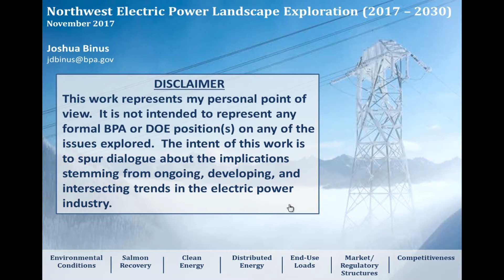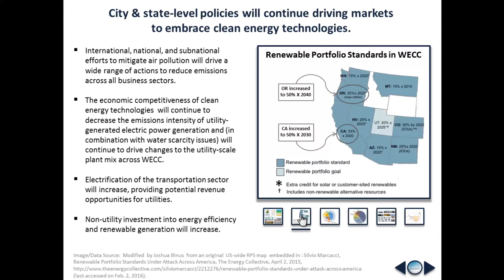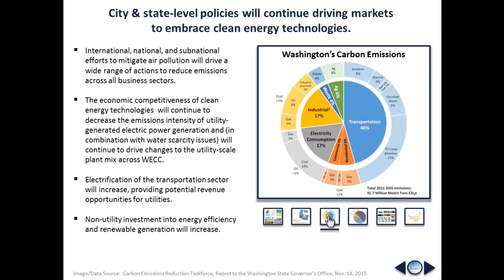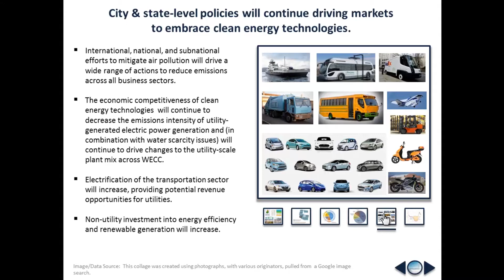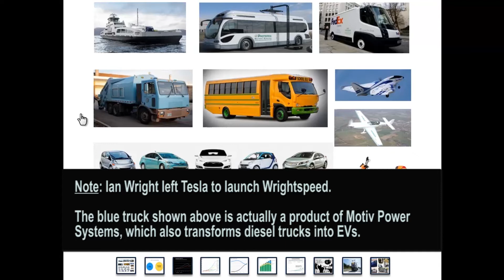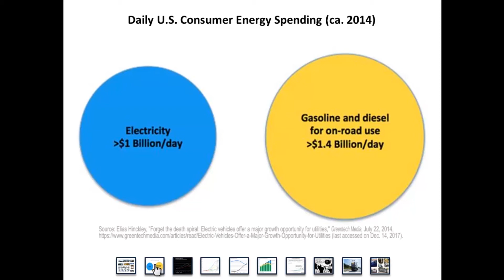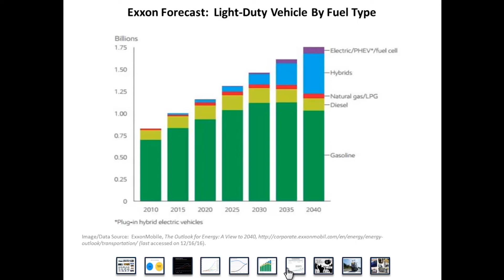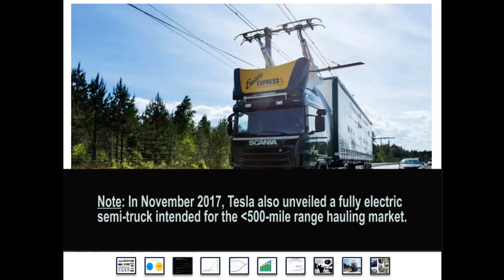(Part 3) Clean Energy: Q4 Northwest Electric Power Landscape Exploration (2017 – 2030)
(Part 3 of 7) Clean Energy: Q4 Northwest Electric Power Landscape Exploration (2017 – 2030)

City and state-level policies will continue driving markets to embrace clean energy technologies.

Key trends/long-term issues discussed include: multi-jurisdictional efforts to reduce/mitigate air pollution, state-level renewable performance standards, sub-national climate action plans, the targeting of emissions associated with the transportation sector, an overview of electric vehicles, and forecasted growth in consumer adoption of electric vehicles.  (Total run time:  15m)

Series Abstract:

If there is one word that could possibly describe the state of the electric power industry between today and 2030 it would be “change.” From changing environmental conditions to emerging technologies to evolving customer preferences and expectations to wholesale market developments, it is becoming increasingly clear that the future of the regional electric power industry will most definitely be different than today. This presentation reviews trends (historical and projected) across a range of key topic areas that are contributing to the ongoing evolution of the electric grid in the Northwest (and beyond). The intent of this lecture is to spur dialogue, particularly within regional utilities and among energy professionals, regarding the implications of the changes that are afoot.